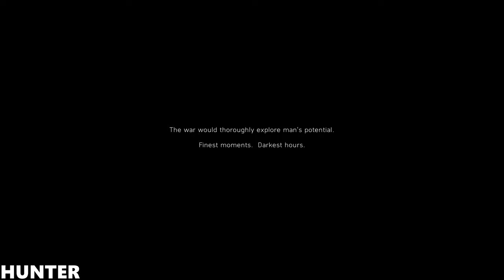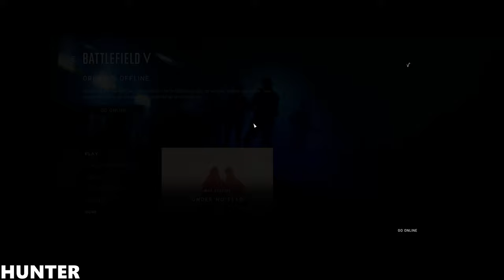BATTLEFIELD 5 GAMEPLAY PC LETS PLAY MAX OUT REAL 4K 60FPS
This is the ultimate Battlefield V experience. Enter mankind’s greatest conflict with the complete arsenal of weapons, vehicles, and gadgets plus the best customization content of Year 1 and 2.

PC SPECS:
- cpu: INTEL i9 9900K 4.86ghz
- mainboard: ASUS ROG STRIX Z390-F GAMING
- vga: ASUS RTX 2080 Ti Strix OC 11GB
- ram: KINGSTON PREDATOR DDR4 32GB 3466 MHZ CL15
- ssd: SAMSUNG 970 Evo 1TB M.2 SATA 3400/1500
-hdd : WDD RED 6tb x3
- psu: EVGA 1300WATT
- cpu cooler: CORSAIR H100I V2 HYDRO SERIES
-case: Phanteks Enthoo Evolv atx + RGB LED